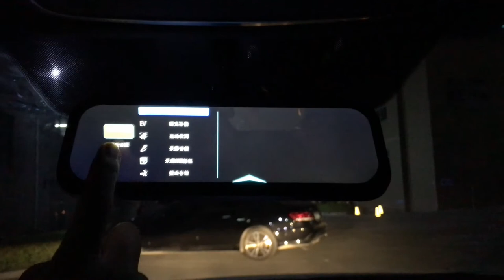8.5 Inch Full IPS Touch Screen Car Mirror DVR Monitor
Support Gesture operation.
the Gesture operation can control : A.  Closed or open the screen. B. Change the Front view or rear view image .

Full-HD Video with Novatek Top NT96663
Creates a beautiful, vivid picture of the road ahead by honing in on the details that other cameras might miss using its built-in Novatek NT96663 image sensor, a powerful sensor used to produce highly-detailed recordings during both day and night driving.

170 Degree Ultra Wide Angle Lens
See more of your surroundings in pristine quality.

Wide Dynamic Range (WDR)
The camera automatically adapts by fine-tuning the exposure of the camera to create balanced images and footage in any light condition.